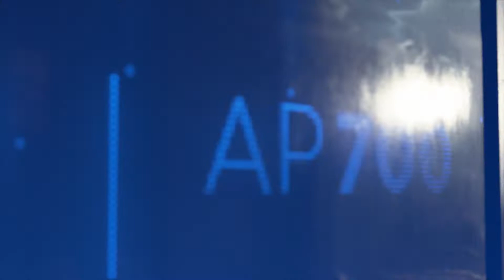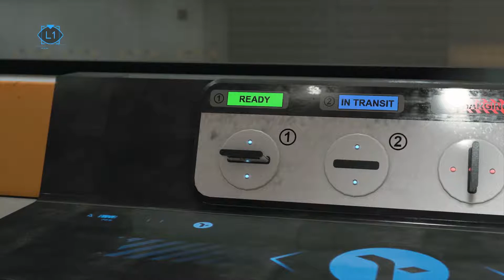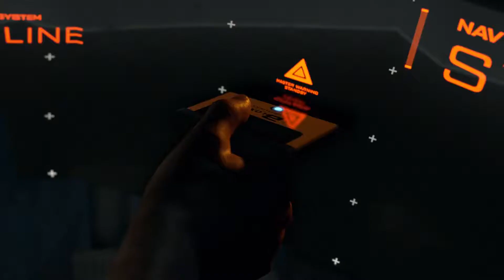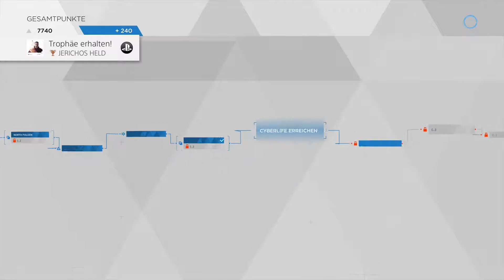#17 Detroit: Become Human - Die Evolution beginnt (German Let's Play)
Hallo und Willkommen zu diesem DETROIT: BECOME HUMAN Lets Play.

Du möchtest es selber spielen?